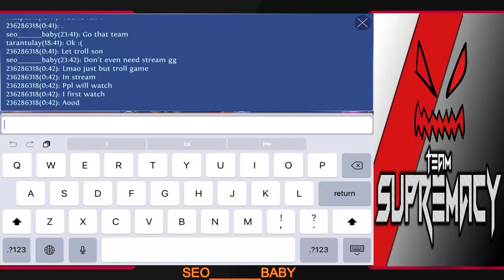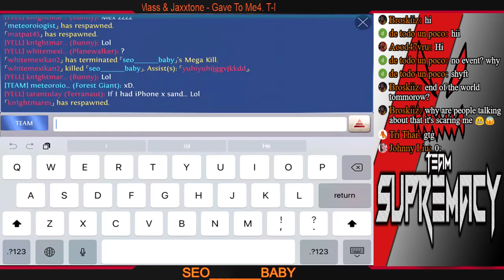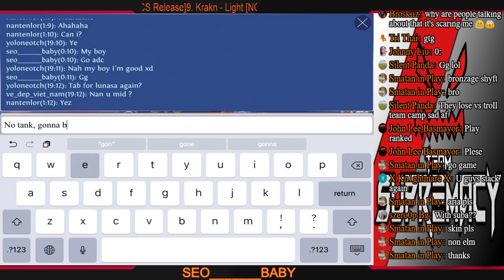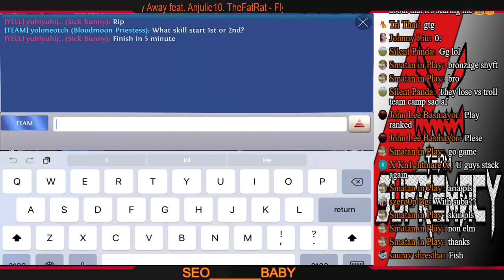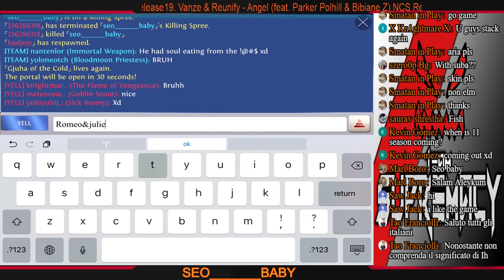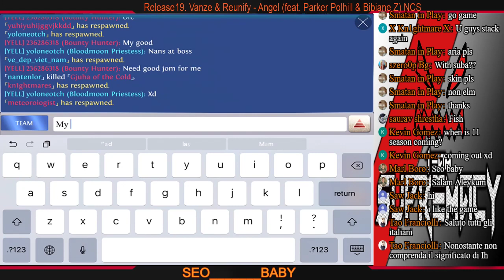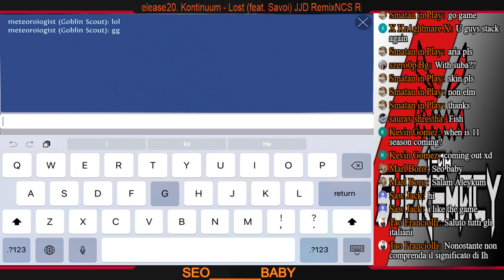HOC - 5v5 custom FVF (shyft, aria)